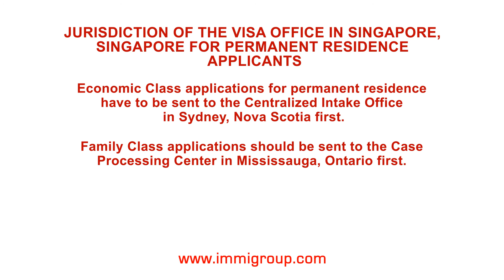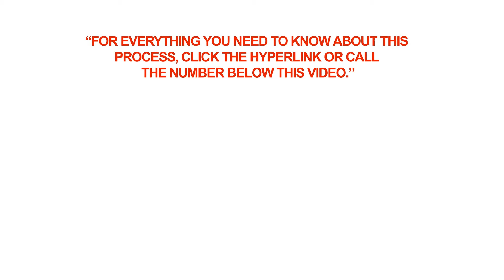Jurisdiction of the Canadian visa office in Singapore for permanent residence applicants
Q: Jurisdiction of the visa office in Singapore, Singapore for permanent residence applicants

A: Canada's visa office in Singapore, Singapore has jurisdiction over permanent residence applications made by citizens and residents of the following countries:
• Bangladesh,
• Brunei,
• Cambodia,
• East Timor,
• Indonesia,
• Laos,
• Malaysia,
• Myanmar (Burma),
• Singapore,
• Thailand,
• Vietnam
Economic Class applications for permanent residence have to be sent to the Centralized Intake Office in Sydney, Nova Scotia first. Family Class applications should be sent to the Case Processing Center in Mississauga, Ontario first.